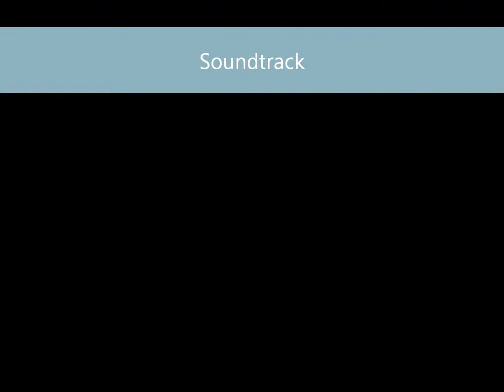Halo Combat Evolved OST - Alien Corridors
The Fifteenth track in the Halo Combat Evolved Soundtrack.

This track only plays during the level The Truth and Reconciliation. Hence its name, the track plays largely when you're moving down the corridors of the vessel.